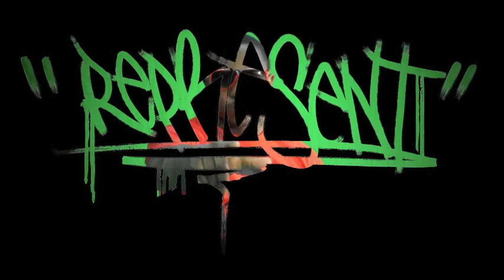SoFlySmooth - I'm Fresh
So Fly Smooth - I'm Fresh (Music Video)
Previous Views Count - 12,844 (64 Comments, 150 Likes)